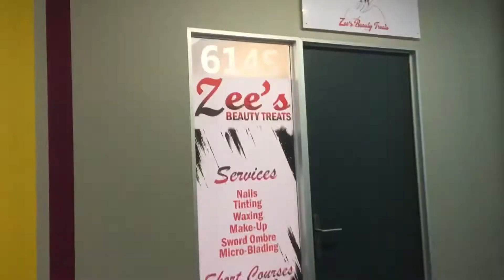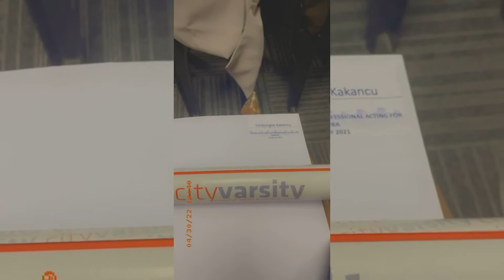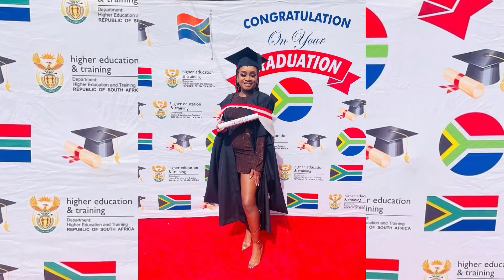It’s my Graduation 👩‍🎓 🎉💃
Hey baaaaby 😄

This has to be my highlight of 2022 🥳
I’m so happy and super proud of myself
I’m glad I made my family proud and finally I can be one of those annoying people who always say “What do graduates eat, What do graduates wear” 😂😂